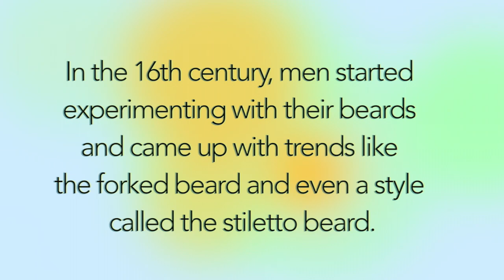YOUR WIFE WILL NEVER COMPLAIN AGAIN, BEARD OIL, GET SOFT TOUCHABLE BEARD |Khichi Beauty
YOUR WIFE WILL NEVER COMPLAIN AGAIN, BEARD OIL GET SOFT TOUCHABLE BEARD. GROW THICK BEARD FAST
If you really like the beard that you are sporting but having a problem keeping it soft and touchable, I created this video for you.
I used all natural oils that are known to strengthen, thicken while softening the bread. It is quick and easy to make so don't be afraid to give it a try.

 PRODUCTS USED:

CEDARWOOD OIL

GRAPESEED OIL

ARGAN OIL

JOJOBA OIL